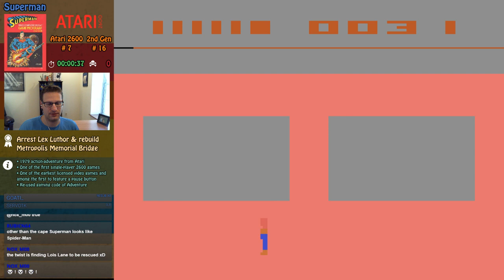Superman (Atari 2600) complete run - 2nd Gen Journey #16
Complete run of Superman for the Atari 2600!

The 2nd Gen Journey is a challenge to play through all the 2nd generation video game consoles – including the Atari 2600, Intellivision and Colecovision to the arcades and the truly obscure!